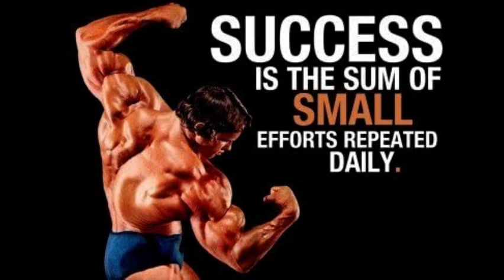Greatest speech Ever Motivation | self improvement | Arnold Schwarzenegger